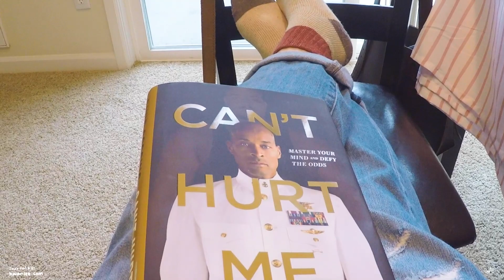[Journal #181] Somebody is cooking. (Our dog pooping middle of fetching)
From time to time, a huge cloud hovers over me.  During this time, I forget how beautiful life can be.  I wanted to avoid visits from the cloud for a long time.  To do that, I decided to capture moments of my life that bring me happiness.

After a while, I noticed the moments I captured were mostly ordinary events.  Actively looking for meaningful moments in my life is helping me live happily day by day.

I wanted to share these moments with people, so I decided to upload them here.  I hope you enjoy the videos and find bright moments in your daily life too.

Hwan.